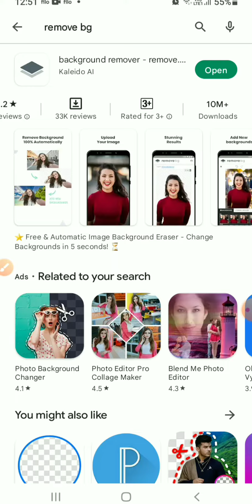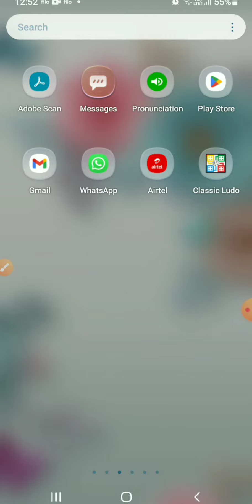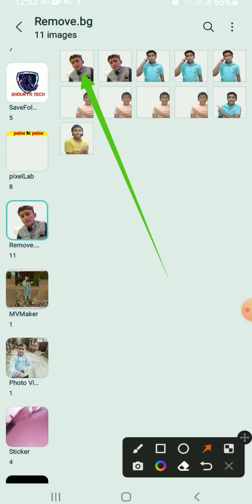background remove kaise kare easy method ninja trick #video#